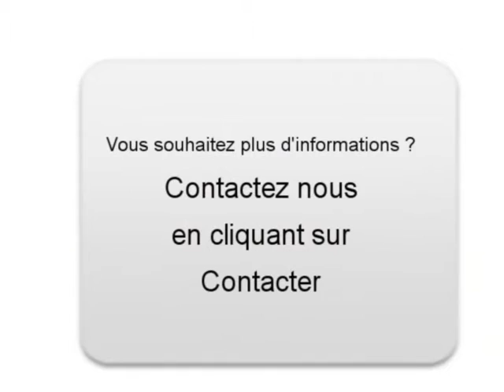Achat Vente une Fiat Grande Punto Gradignan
A vendre à  Gradignan  Occasion automobile Fiat Grande Punto de 82000 Km.
automobile occasion Autoenvideo : Achat Vente une Fiat Grande Punto  Gradignan  Gironde